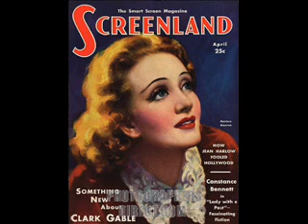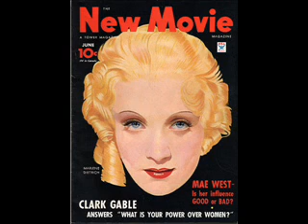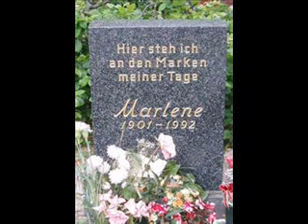Ron land - [Marlane] Marlane Dietrich a Tribute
[Marlane]Is  a Tribute to Marlane Dietrich. The iconic German performer
Title track from new 35 track Double C.D. from Australian artist Ron Land . Song, a merit certificate in A.S.A awards in Pop Section. Style is cross between Nick Cave/Lou Reed and Lennon on the WALLS and Bridges Album. The From a Window C.D is a loosely knit story from track one to track 35.The C.D contains Songs of reflection, quirky pop numbers with all tracks displaying adult Intelligent lyrics.